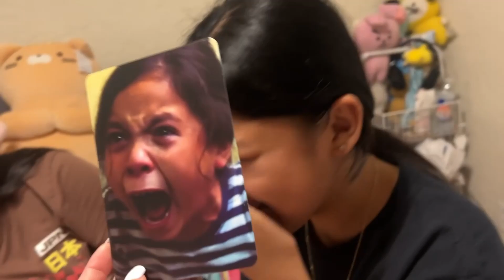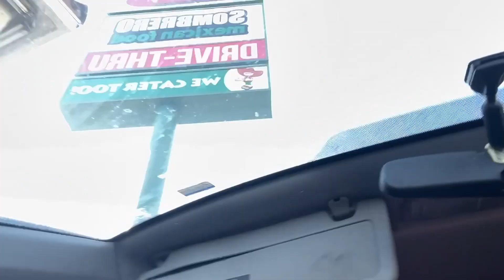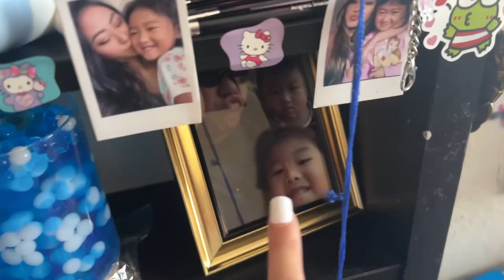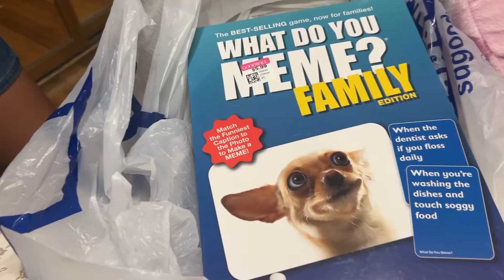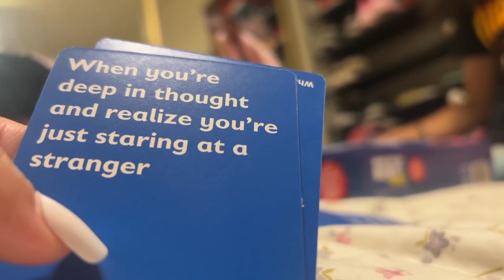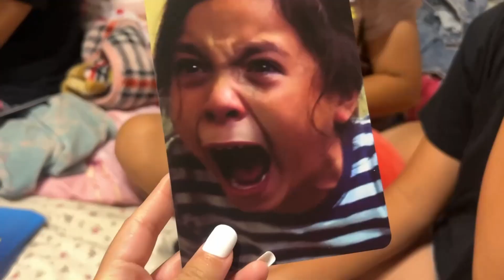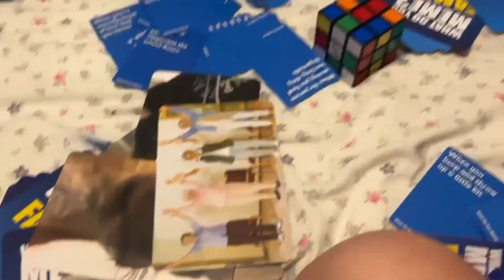THE POLICE BEHIND ME & THE KIDS!! | END OF SUMMER VLOG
I literally can't believe we got this on camera...SMH